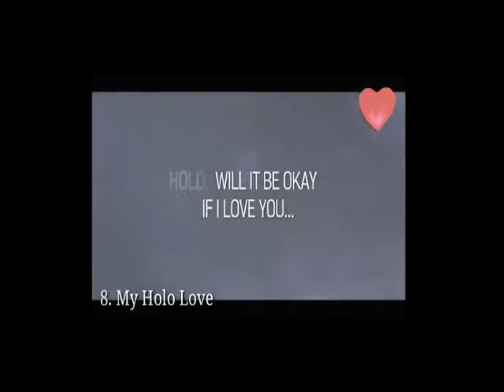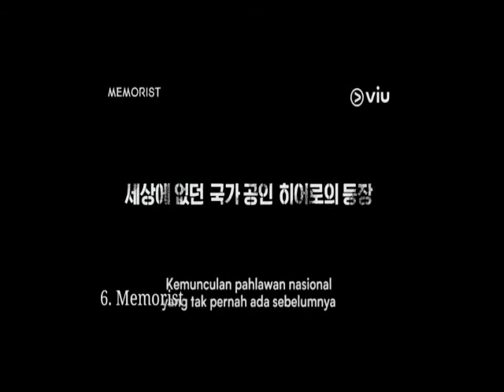KDRAMA 2020 must watch!!! [한국 드라마 ] BEST OF 2020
10. Kingdom 2
9. When the Weather is Fine
8. My Holo Love
7. Forest
6. Memorist
5. A Piece of your Mind
4. Meow the Secret Boy
3.  Hi Bye Mama
2. Romantic Teacher Kim 2
1. Itaewon Class